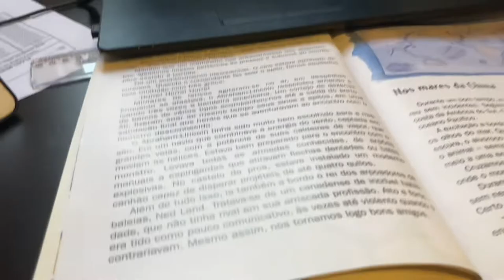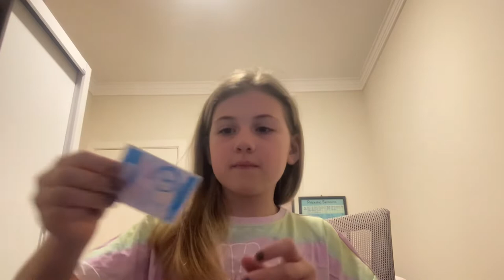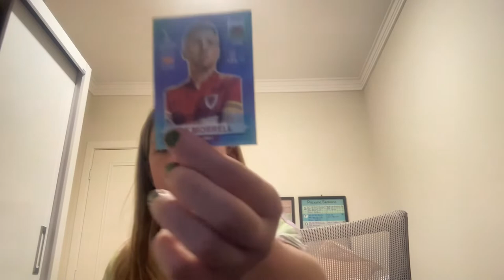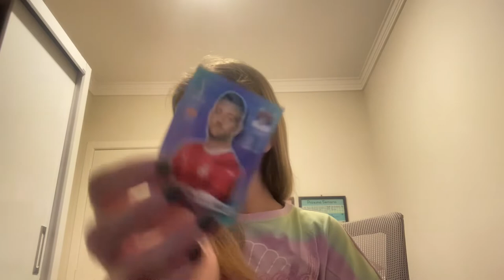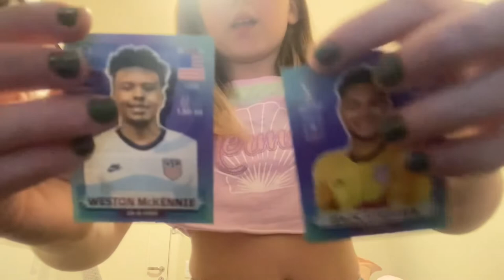Vlog doidão - Fernanda Brito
Oiii amigos, tô de volta com mais um vídeo aqui no canal!! E no vlog de hoje eu fiz um Vlog doidão. E aí, estão curiosos pra ver no que deu? Assistam o vídeo até o final para descobrir. Um beijo e até o próximo vídeo. Tchauuu!

Lembrando que tem vídeo novo toda SEGUNDA-FEIRA, QUARTA-FEIRA, E SEXTA-FEIRA!!

Não vai embora antes de se inscrever no canal e deixar o seu LIKE pra eu saber se vcs estão curtindo os vídeos e deixe seu comentário aqui com o que vcs gostariam de ver aqui no canal nesse ano de 2022!!

Me segue no Instagram @diaadia_dafer porque eu amo compartilhar a minha vida com vocês lá, eu posto 24 horas por dia!!